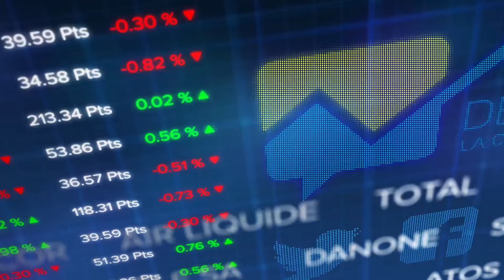Le debrief du 14 octobre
C’est un lundi sous le signe de la prudence pour le CAC 40. L’indice français finit la journée en repli de 0,42% vers les 5641 points. Emballés initialement par la signature d’un accord «partiel» entre les Etats-Unis et la Chine, les investisseurs comprennent que les avancées ne sont en fait que timides et que les négociations se poursuivent. Dans le même temps, le commerce extérieur chinois reste sous pression. D’après les statistiques des douanes chinoises, les exportations ont diminué de 3,2% en septembre en rythme annuel, leur plus importante chute depuis février dernier.